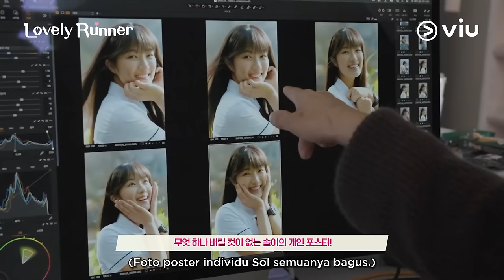Lovely Runner | Behind The Scene: Poster Shoot | Byeon Woo Seok, Kim Hye Yoon, Song Geon Hee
Gak bermaksud bikin kalian gamon dari SolJae couple kok, tapi lebih ke gaboleh move on dulu hihi 😜 Kupersembahkan kelucuan di balik layar pemotretan poster dan teaser Lovely Runner khusus buat kalian~ ❤️